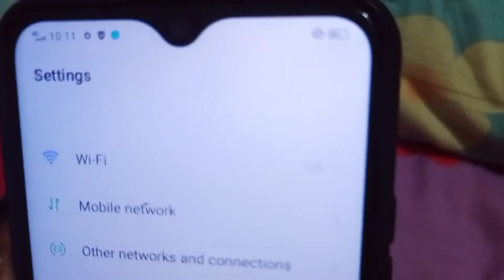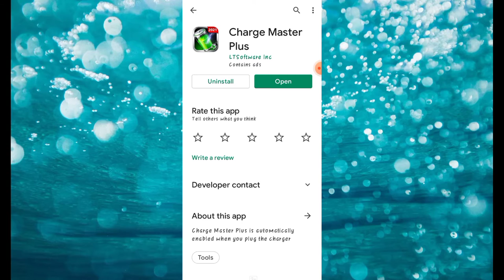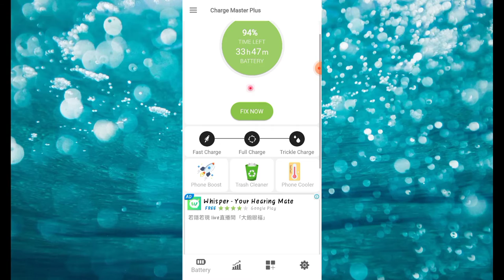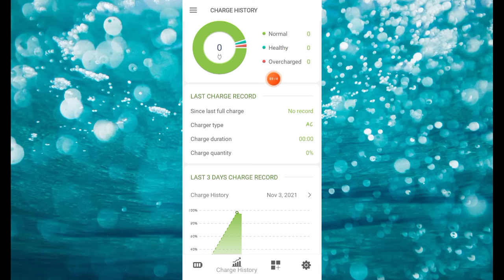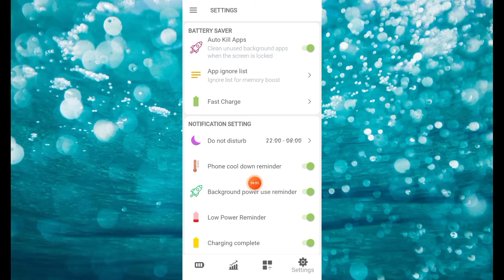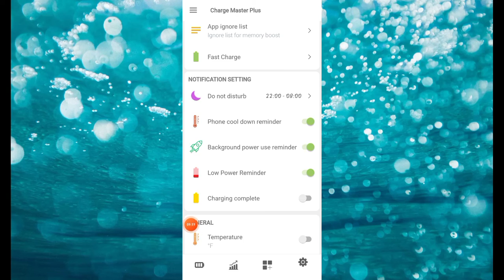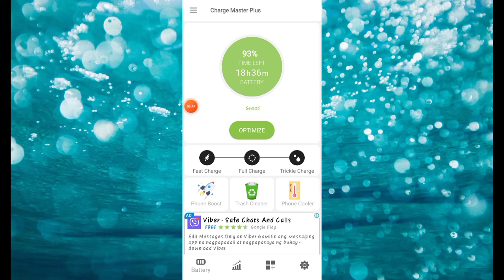PAANO MAG PAST CHARGING ANG CELLPHONE MO PERO SUBRANG TAGAL NAMAN MALOWBAT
hello guys sa video NATO gagamit po tayo ng isang application na related sa ating battery phone paano nga tumagal ng 2to 3 days ang ating battery phone so I to po Yong gagamitin nating apps